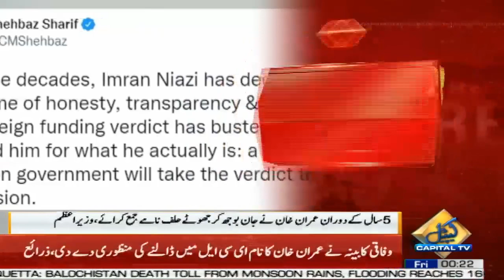ECP Ke Faisle Ne Imran Khan Ki Asliyat Be Nikaab Kar Di, PM Shehbaz Sharif | Capital TV